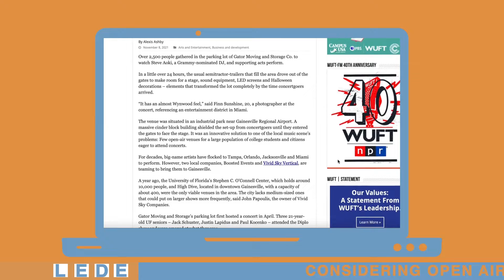The Lede || Season IV Episode VIII: New opportunities for growth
In this episode of The Lede, we take a look at how Girl Scouts are giving back to their community through volunteerism. We also catch up on the Tampa Bay Lightning and Florida Gator football. That and more in this edition of The Lede.